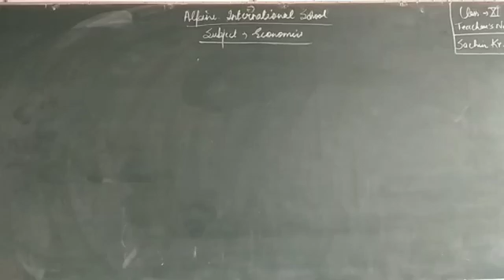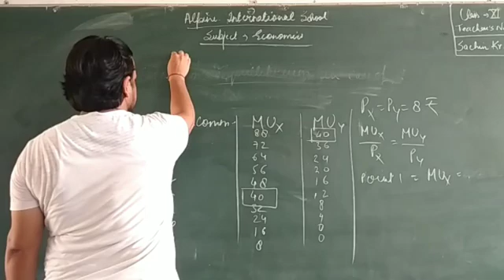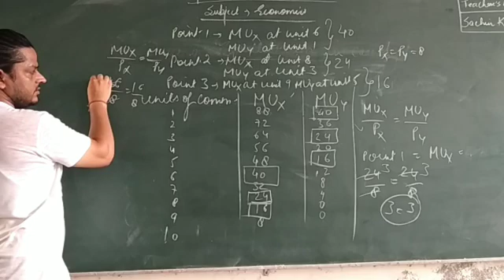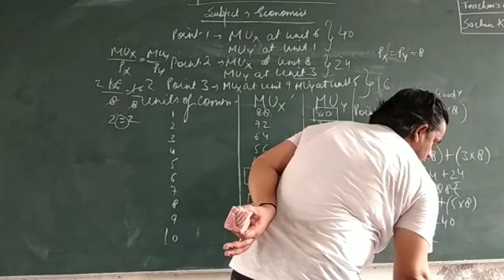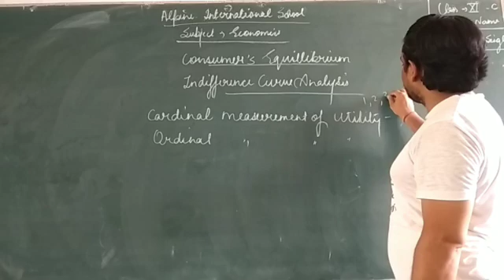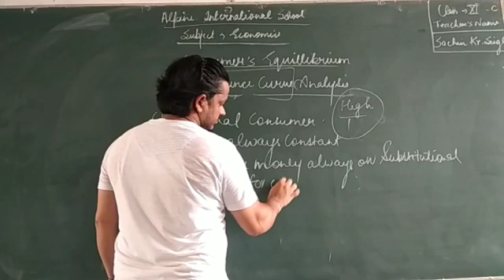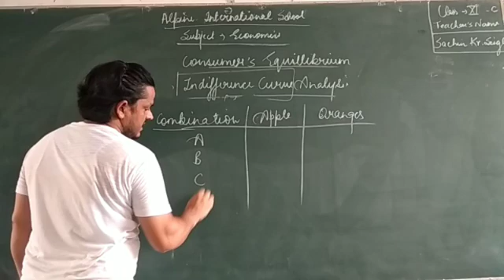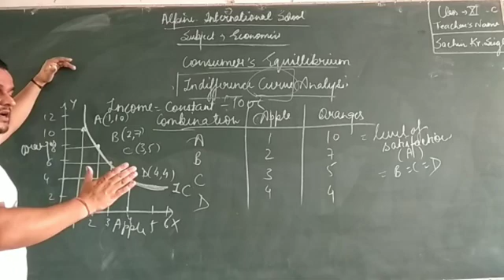11 Eco 6 Aug